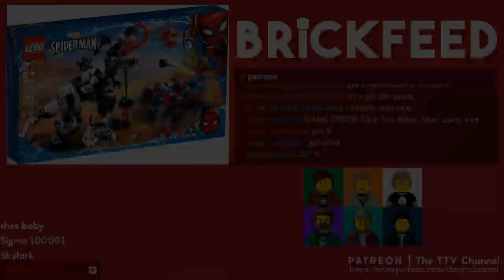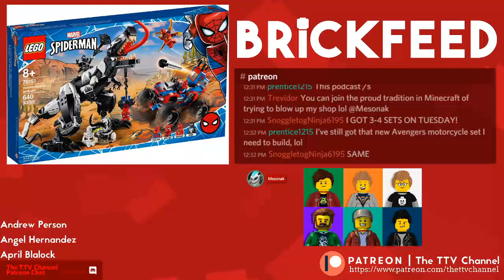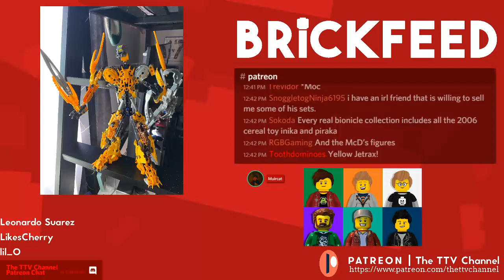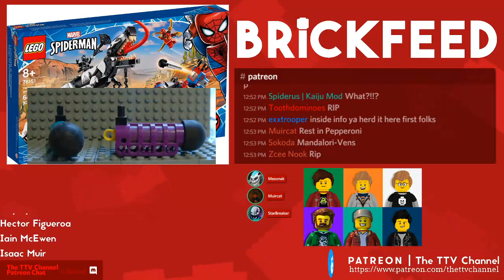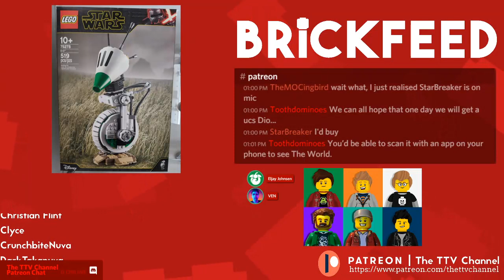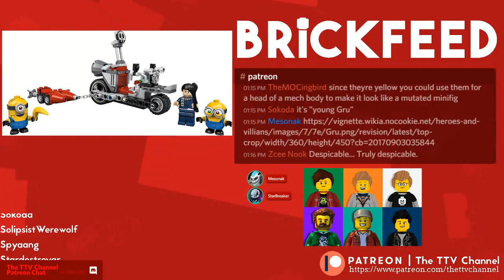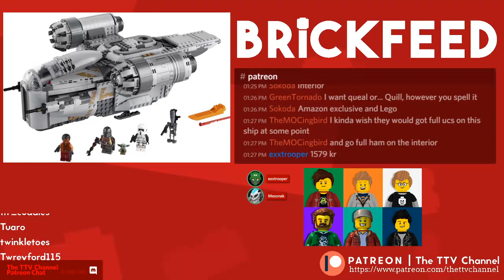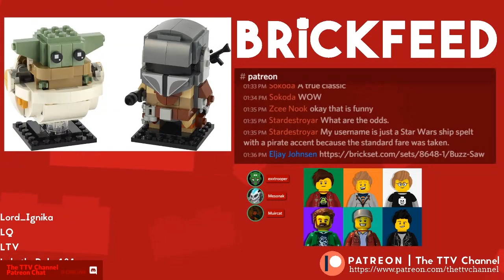LEGO at New York Toy Fair 2020 | BrickFeed Podcast #121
This week's BrickFeed Podcast is here to discuss all the exciting LEGO toy reveals from New York Toy Fair 2020!

CAST" Eljay, Exx, Meso, Ven, Muircat, Starbreaker

(23:10) - New York Toy Fair 2020! Venomasaurus

(37:34) - LEGO D-0

(41:04) - New Collectible Minifigure Series

(51:27) - LEGO Minions

(59:37) - LEGO Mandalorian Sets